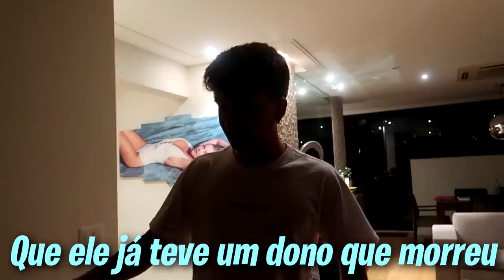ELE VEIO PASSAR UMA NOITE COMIGO E ISSO ACONTECEU... - MUITO MEDO!!!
Meu namorado, ujoãozinho, veio passar uma noite comigo pois eu estava com muito medo..E muitas coisas aconteceram...